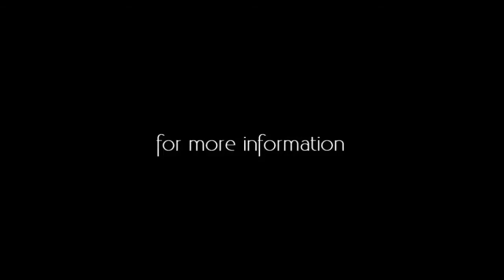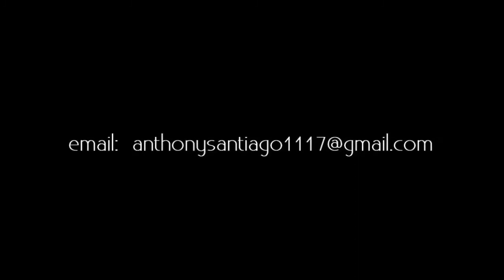300 Bayview Dr PH10